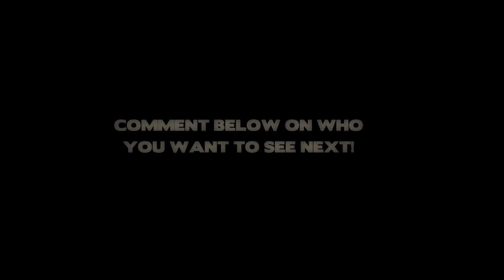David VILLA - Goals, Skills, Assists - Welcome to Atletico Madrid - 2012/2013 - HD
Video on David Villa, who scored 9 goals and made 6 assists for Barcelona at the time the video was made. Welcome to Atletico Madrid
for transfer rumours & banter
I make my own thumbnails